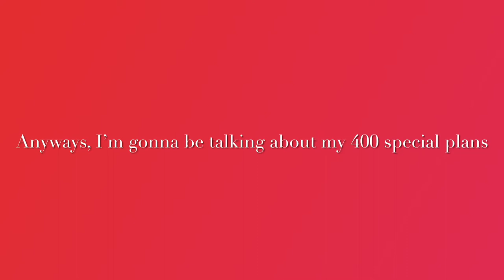My 400 Special Plan!|Star Stable Online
Hi everyone! This is my plan for my 400 special! I’m sooooo sorry I couldn’t post it sooner! I’m so excited for it and for upcoming stuff in the future! Love you all, stay safe and have an amazing day! Chipmunk and Aurora out!💖🐿🐴✨

                   .-How I Met Aurora Cast-.
•Nora Oversky•Pearl
•Jennifer Stonestreet~Jenna
•Madison Lakepeak~Sarah
•Madison Lakepeak~Heidi
•Charlotte Staryear~Rose
•Holly Meadowflower~Ozzy(Background horse)
•Evangeline Hawkstar~Moon(Background Horse)

I’ll update this if more people wanna be background horses!💖

~FAQ~
Server: Cookie Canyon
Usernames: Nora Oversky(Main) & Pearl Oversky(alt)
Can we meet up?: Of course, I can do individual meet ups if you’d like💖
Do I answer mail?: Yes, I do!💖
Do you accept friend requests?: Not atm, my list is full UNLESS you’re a big fan then I can make it work
Do you have other social media’s?: Yes, Instagram and TikTok which are both Nora Oversky
Club: Pink Rabbits Club
Fav Horse: Auroraaaaa✨💖
Nicknames: Pearl, Pearly, and Pinky.
Do I sub/follow back?: Yes, if you ever meet me in game I WILL Follow/Sub back to you!💖✨
Do you have discord?: Yes, I do butttt I only friend you if we meet in game🥰
Do you make art for people?: You bet! Ask and you shall receive💖
Do you have time to talk?: Yes, if you ever see me in game, I’m able to talk to you! Unless I’m busy we can chat for a bit 🙂
Can I be in a video?: Yes, if you ever meet me in game I will be willing to film a video with you guys✨
Do I answer comments?: Yes, ofc!✨
Do you answer DMs on Insta?: Mhm!✨
Do you have a discord server?: Yes!
Is There A OS For Your Club?: Mhm! Hereeeee